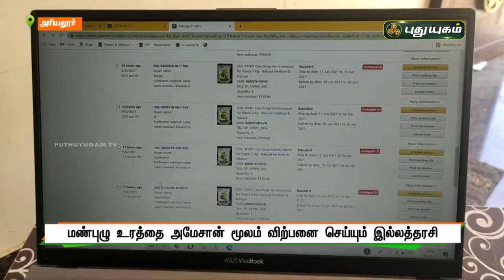அமேசான் மூலம் மண்புழு உரம் விற்பனை செய்து அசத்தும் இல்லத்தரசி | Amazon | செய்தித்துளிகள்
அமேசான் மூலம் மண்புழு உரம் விற்பனை செய்து அசத்தும் இல்லத்தரசி | செய்தித்துளிகள் | PuthuyugamTV